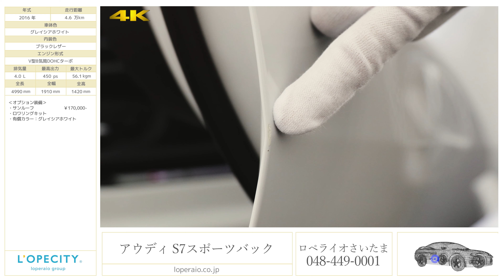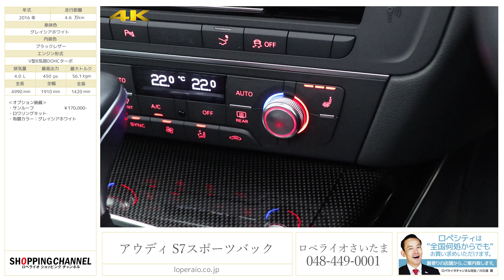アウディ S7スポーツバック 2016年式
グレイシアホワイト/ブラックレザー、7速AT、右ハンドル、正規ディーラー車、サンルーフ、アダプティブクルーズコントロール、カーボンインテリアトリム 【車検R03年3月迄】

S7スポーツバック、人気の後期モデルが入庫致しました！美しいデザインで人気なA7をベースにハイパワーなお車に仕上がったS7は、4.0L 直噴V型8気筒インタークーラーターボエンジンを搭載し、最高出力450psと圧倒的なパフォーマンスを誇ります！ハイパワーなエンジンを受け止める7速のSトロニックトランスミッションはDCTらしい変速ショックを感じさせることのない上質な乗り心地を実現しており、現代のハイパフォーマンスカーらしい仕上がりとなっております！市場でも希少なお車ですので、お探しの方は是非お早めにお問合せ下さいませ！！

・サンルーフ　￥170,000-
・ロワリングキット

‹標準装備›
バックカメラ、ＥＴＣ、Ｓトロニック、クワトロシステム、アダプティブエアサスペンションスポーツ、アウディウルトラ、ＭＭＩタッチ、アウディドライブセレクト、サーボトロニック、パドルシフト付本革巻き 3スポーク マルチファンクション スポーツステアリングホイール、ＢＯＳＥサラウンドシステム、ＥＳＣ（エレクトロニックスタビリゼーションコントロール）、ＥＳＰ（エレクトロメカニカルパーキングプレーキ）／アウディホールドアシスト、アウディサイドアシスト、アウディパーキングアシスト、アクティブレーンアシスト、アクティブクルーズコントロール、プレセンス/プレセンスプラス、電動リトラクタブルリヤスポイラー、オートマチックテールゲート、ＬＥＤリヤコンビライト、パークセンサー、アイドリングストップ、プッシュスタート

‹主要諸元›
4.0L 直噴V型8気筒インタークーラーターボエンジン、450ps/56.1kgm、全長4990×全幅1910×全高1420mm

◆◇◆業界最高水準の有償１年保証対象車！車種問わず、初度登録から１０年未満の車両を対象に第三者機関による保証付で安心なカーライフをご提供！経過年数最大１０年迄・距離無制限・何回でも継続可能！最強１年保証『ロペライオEGS保証』◆◇◆